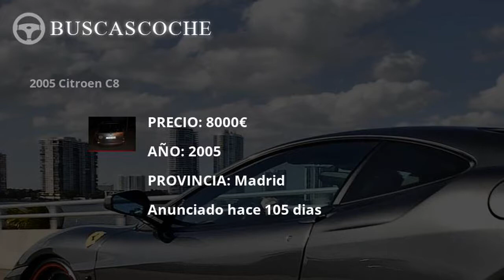Citroen C8 desde 0€, mejores ofertas